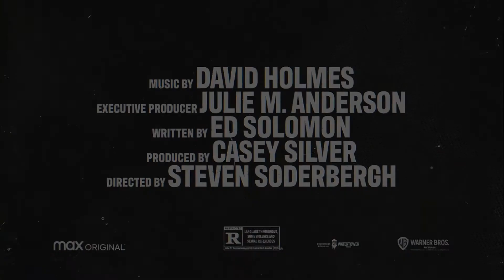NO SUDDEN MOVE Teaser (2021 Movie) Trailer HD | Thriller-Drama-Crime 1950s Movie HD | HBO Max Film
Original title: No Sudden Move
Year: 2021
Country: United States
Director: Steven Soderbergh
Screenwriter: Ed Solomon

Cast: Don Cheadle, Benicio del Toro, Matt Damon, Jon Hamm, David Harbour, Brendan Fraser, Ray Liotta, Kieran Culkin, Noah Jupe, Julia Fox, Amy Seimetz, Frankie Shaw, Bill Duke, Wayne E. Brown, Roger Petan

Producer: HBO Max, Warner Max. Distributor: HBO Max
Genre: Thriller. Drama | Crime. 1950s

Synopsis / Plot: Set in 1955 in Detroit, No Sudden Move centers on a group of small-time criminals who are hired to steal what they think is a simple document. When their plan goes horribly wrong, their search for who hired them – and for what ultimate purpose – weaves them through all echelons of the race-torn, rapidly changing city.